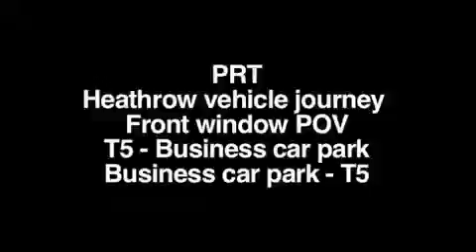ULTra PRT - POV ride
The ULTra Personal Rapid Transit system, a revolutionary new transportation technology currently being tested at Heathrow Airport